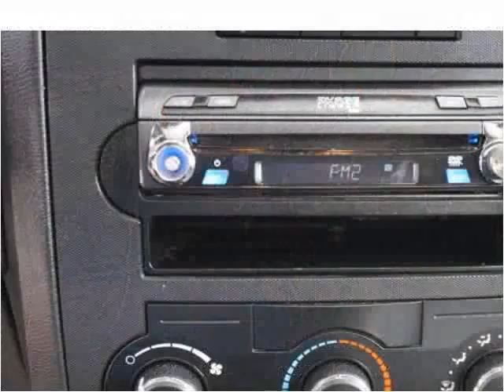2005 Dodge Magnum Used Cars Brockton MA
This 2005 Dodge Magnum is available from Avon Auto Brokers Brockton.